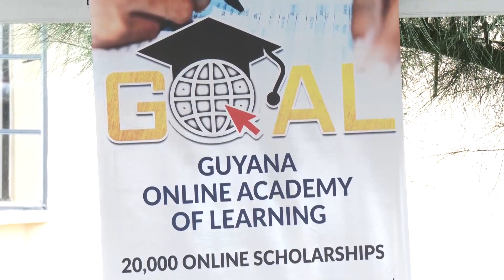Government surpasses 20,000 online scholarships in two years